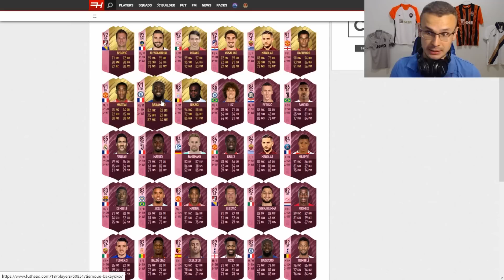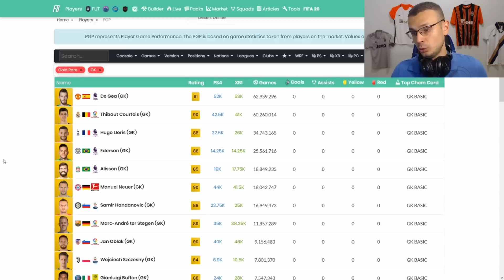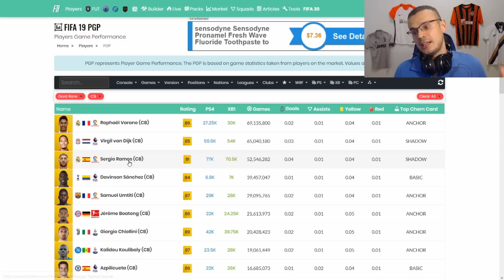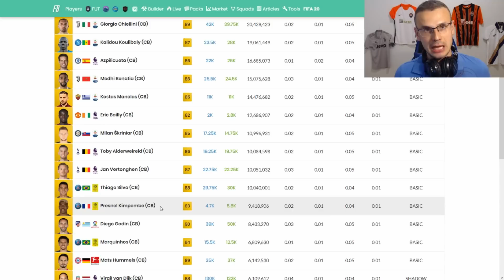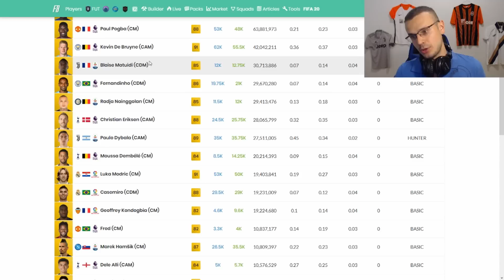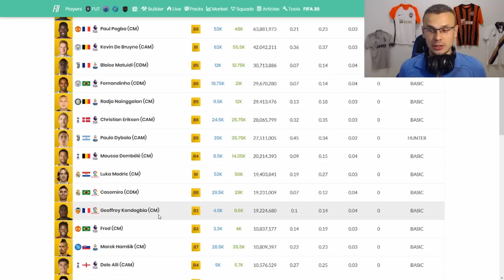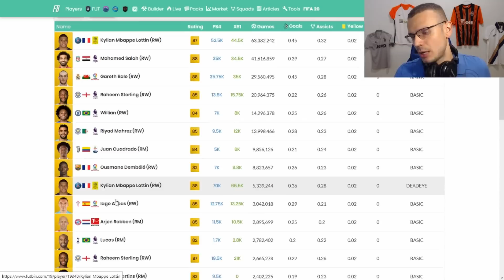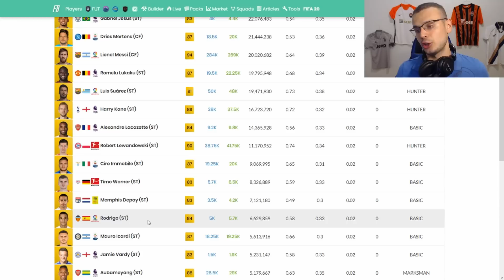Прогноз на Команду Футтис|Новые бисты|FIFA 19 ULTIMATE TEAM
1. Футтис команда в Фифа 18.
2. Критерии подбора Футтис номинантов.
3. Главные кандидаты в Футтис команду. Мой прогноз.